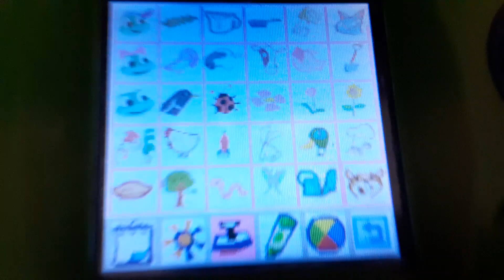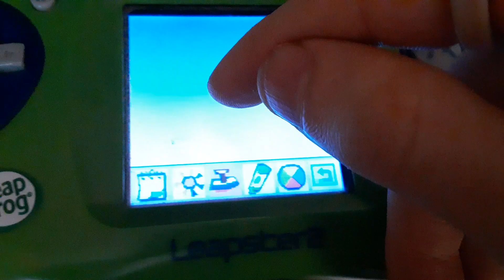Stamps Part 1